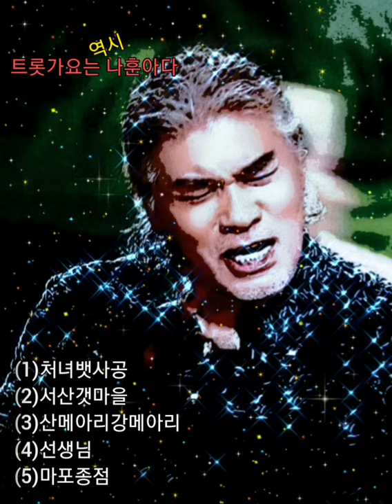나훈아님이 부르시면 명곡이됩니다Korea's best singer Na Hoon-ah's masterpiece